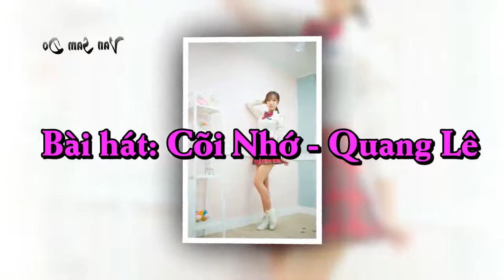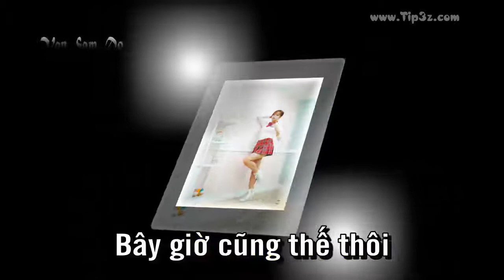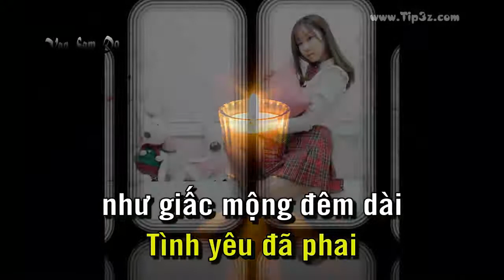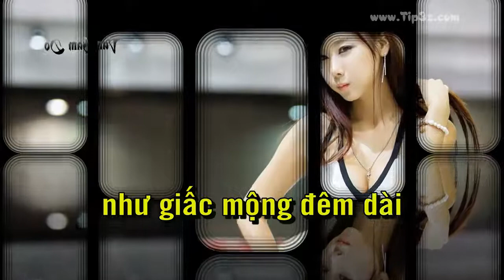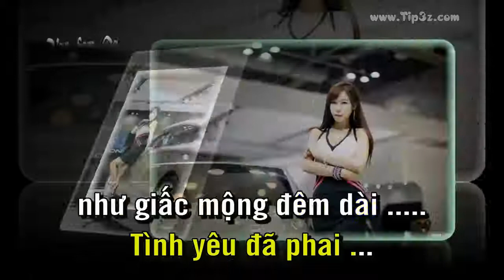Cõi Nhớ Karaoke || Quang Lê (Beat Chuẩn) || Gái xinh fullHD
Kênh karaoke trực tuyến luôn mang đến cho các bạn các bài hát karaoke với chất lượng hình ảnh và âm thanh tốt nhất.

Bài hát: Cõi Nhớ - Quang Lê

Ngày đó lâu rồi hai đứa mình yêu nhau
Mộng ước dài lâu ta sẽ chung nhịp cầu
Đuổi ong bắt bướm bên góc cạnh cầu ao
Tình yêu lắng sâu đã đi vào cõi nhớ . Thuở ấy chúng mình hay ngắm nhìn trăng lên
Sưởi ấm lòng nhau qua những câu chuyện tình
Lời ru bến nước ai hát điệu hò khoan
Tình ơi dở dang như lỡ một cung đàn. Ôi chuyện xưa qua rồi
Chuyện xưa qua rồi còn in trong đời
Bây giờ cũng thế thôi mình ta lẻ loi
Duyên kiếp và cuộc đời
Ai thấu được lòng người
Tìm quên để vui người ơi người ơi...! Ngày đó xa rồi nay chỉ là mơ thôi
Đừng nhắc làm chi đau nhói tim một người
Đành ôm nỗi tiếc cho số phận nhỏ nhoi
Tình yêu đã phai như giấc mộng đêm dài